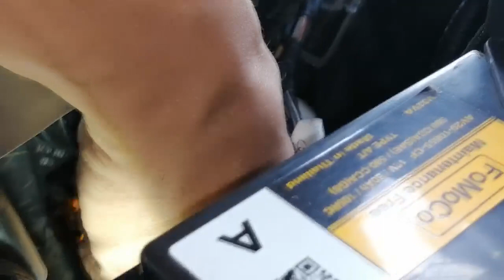Ford Everest 2018, How to Replace Signal Lamps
How to Replace Signal Lamps